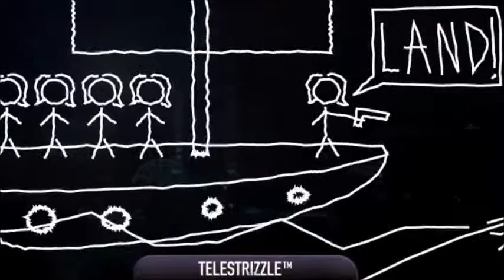Snoop Doggs views on Columbus discovering America and a trip to the moon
llf best description iv ever heard r the history books fake?iz snoop rite?wiz there guns bk then?lol u decied